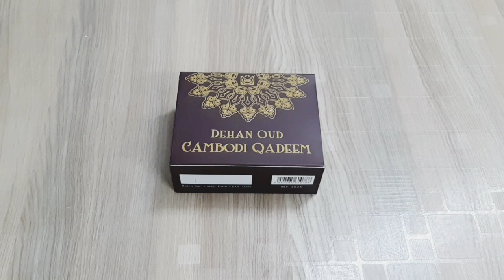Dehan Oud Cambodi Qadeem From Surrati Perfumes | Affordable Oud For Daily Use | Sweet Fruity Incense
If you’d like these videos continue, help spread the word! Questions are always welcome!

Dehan Oud Cambodi Qadeem

Details

Pure fragrance oils have a sophistication of their own, with their ability to linger for hours without being overpowering. Surrati carries an impressive selection of concentrated perfume oil in floral, musky and oriental scents, which are supreme in quality and perfectly balanced.

Aged Dhen Al Oud from Cambodia in classic look surrati glass bottle.

6ml